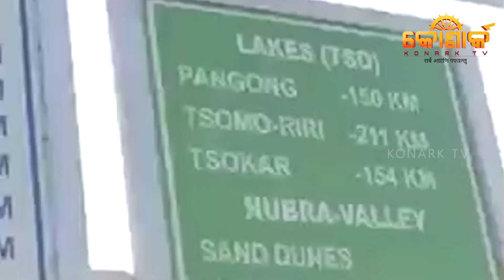Jammu And Kashmir, Ladakh : History And Geography Changed ...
The state of Jammu and Kashmir was officially bifurcated into two union territories on Thursday. The union territories of Jammu and Kashmir and Ladakh came into effect under the Jammu and Kashmir Reorganisation Act on the same day as Sardar Vallabhai Patel’s 144th birth anniversary